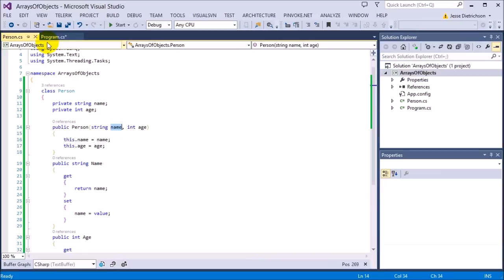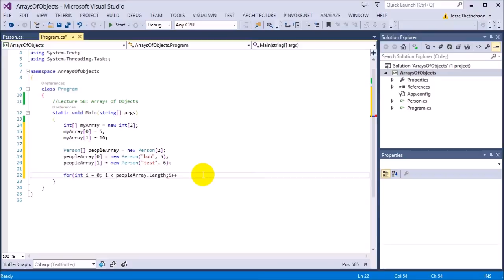Learn C# for beginners: 58 - Arrays of Objects